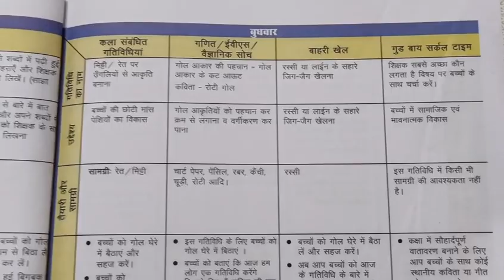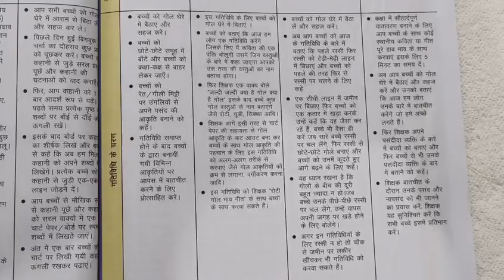5 July बुधवार का कार्यक्रम। चहक कार्यक्रम गतिविधि। कक्षा-1 शिक्षण योजना सप्ताह -1।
5 July बुधवार का कार्यक्रम। चहक कार्यक्रम गतिविधि। कक्षा-1 शिक्षण योजना सप्ताह -1।